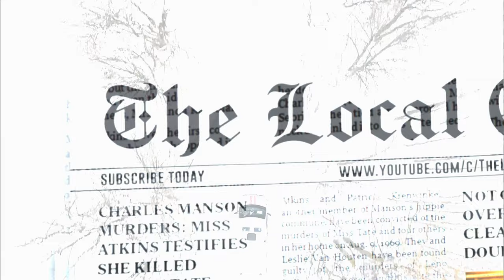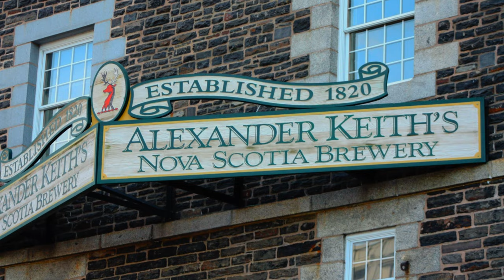10 Haunted Places In Nova Scotia | Canada's Most Haunted Places | Abandoned Places In Nova Scotia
Top 10 Haunted Places In Canada - Nova Scotia. Exploring Most Haunted Houses In Nova Scotia, Canada. Abandoned Places In Canada ( Nova Scotia ). Nova Scotia Horror Stories. Top 10 Scary Creepy Places of Canada. Haunted places in Nova Scotia. Their scary stories are far more horrific!,  We'll be ranking the most haunted places, haunted houses, hotels, restaurants, castles, museums, infamous or well-known instances of paranormal activity rumored or reported at places around Canada.

From Halifax to Sydney, Truro,  New Glasgow, Glace Bay, Kentville, New Waterford, Bridgewater, Amherst, Windsor, Seal Island, Mahone Bay, Wolfville, Yarmouth, Antigonish & more in Nova Scotia.  Haunted villages, haunted hills, haunted trains, haunted highways, haunted locations, ghost hunting in Canada.

The Ultimate list of Top 10 Most Haunted Places in Canada
00:00 Top 10 Most Haunted Places in Canada ( Nova Scotia )
00:40 Acadia University, Wolfville
01:50 All Saints Cathedral, Halifax
02:25 Seal Island
03:14 Bedford Basin, Halifax
04:03 Young Teazer, Mahone Bay
04:45 Citadel Hill, Halifax
05:20 Five Fishermen Restaurant, Halifax
06:09 Churchill Mansion Inn, Yarmouth
06:51 Alexander Keith’s Brewery, Halifax
07:33 St. Francis Xavier University, Antigonish

Abandoned Places In Canada Haunted Houses of Texas. Haunted Hotels of Canada. Haunted Places In Canada, Haunted Places In Canada, Haunted Houses In Canada, Abandoned Places In Canada, Horror Scary Places In Canada, Spooky Places of Canada,  Cursed Places In Canada, Paranormal activities In Canada.

Haunted Places in Ontario, Haunted Places in Toronto, Haunted Places in Ottawa, Haunted Places in Victoria, Haunted Places in Vancouver, Haunted Places in Alberta, Haunted Places in Prince Edward Island, Haunted Places in British Columbia. Haunted Hotels in Canada, Haunted Restaurants in Canada, Haunted Abandoned Places in Canada, Paranormal Places in Canada, Haunted Locations in Canada, Haunted Chateau in Canada, Haunted Castles In Canada, Haunted Forts In Canada, Haunted Palaces In Canada, Haunted Villages in Canada. Haunted Ghost Towns In Canada.